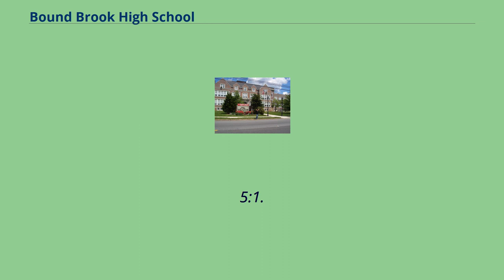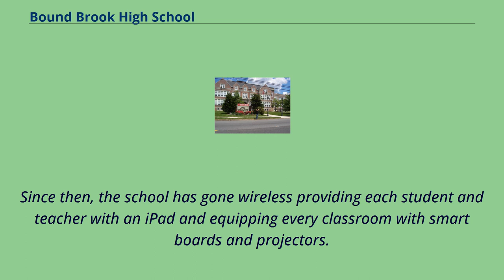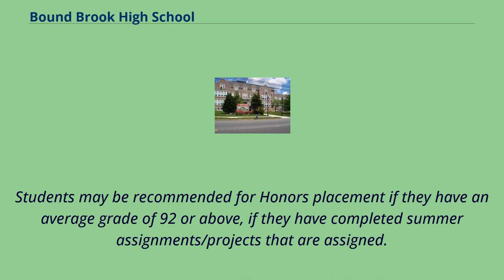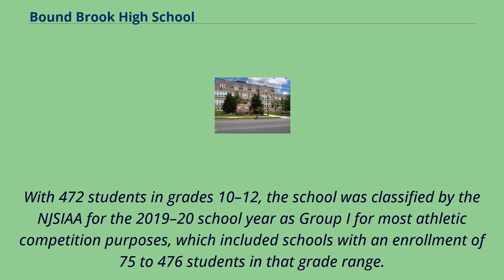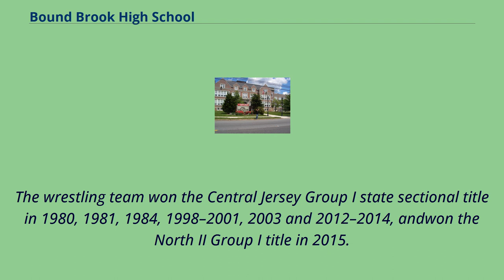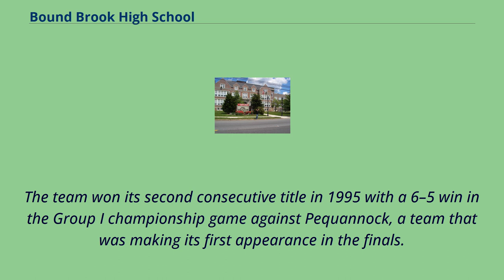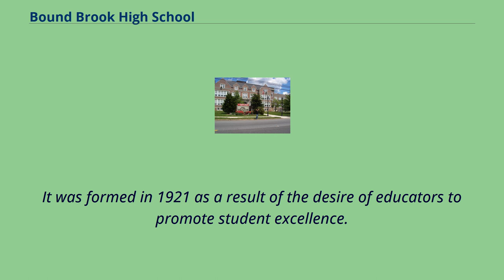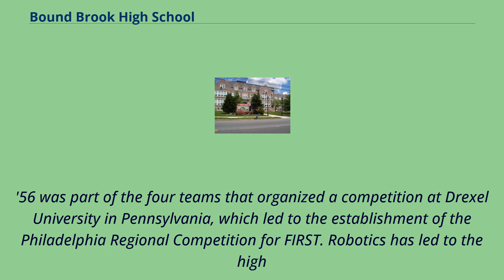Bound Brook High School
Bound_Brook,_New_Jersey
South_Bound_Brook,_New_Jersey
Public_high_schools_in_Somerset_County,_New_Jersey
Bound Brook High School is a comprehensive community public high school that serves students in ninth through twelfth grades from Bound Brook,
in Somerset County, New Jersey, United States, operating as the lone secondary school of the Bound Brook School District.
Students from South Bound Brook attend the district's high school as part of a sending/receiving relationship with the South Bound Brook School District.
As of the 2019–20 school year, the school had an enrollment of 619 students and 49.
5 classroom teachers （on an FTE basis）, for a student–teacher ratio of 12.
5:1.
There were 338 students （54.6% of enrollment） eligible for free lunch and 61 （9.9% of students） eligible for reduced-cost lunch.
Bound Brook High School is the only high school in Somerset County with the "School Choice" designation.
Students outside of Bound Brook can apply to attend one of Bound Brook's two academies: Bio-medical Sciences or Engineering.
The school began a 1:1 iPad initiative program in the 2012–13 school year.
Since then, the school has gone wireless providing each student and teacher with an iPad and equipping every classroom with smart boards and projectors.
The school was the 290th-ranked public high school in New Jersey out of 339 schools statewide in New Jersey Monthly magazine's September 2014 cover story on the state's "Top Public High Schools", using a new ranking methodology.
The school had been ranked 290th in the state of 328 schools in 2012, after being ranked 288th in 2010 out of 322 schools listed.
The magazine ranked the school 243rd in the magazine's September 2008 issue, which surveyed 316 schools across the state.
The school has improved drastically over the past few years, with the average SAT score improving from 2008 to 2012 by 14.
9%, the highest per...